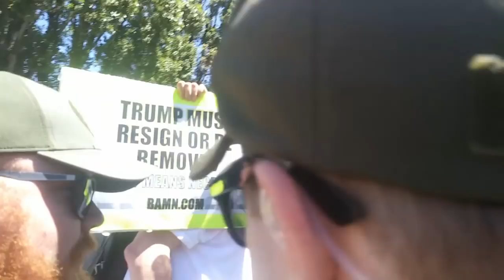Berkeley Riot Cops Systematically Dismantle Antifa Book Display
The Berkeley riot cops charged and trashed the lil Antifa propaganda literature display and it was freakin' hilarious.

BTC:  17jwV4rbC5agftggjYj39kuoNf4wBVPcgg